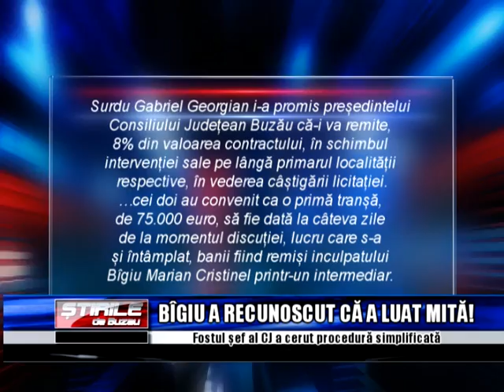bigiu a recunoscut